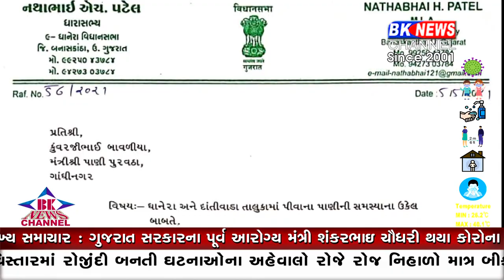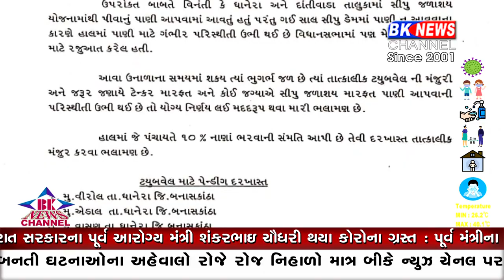ધાનેરા પાણી સમસ્યા...